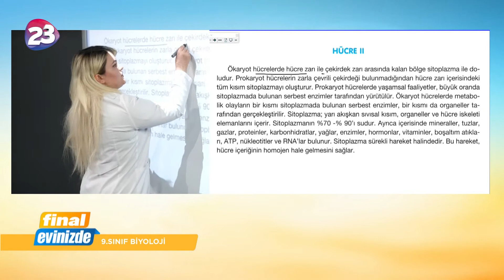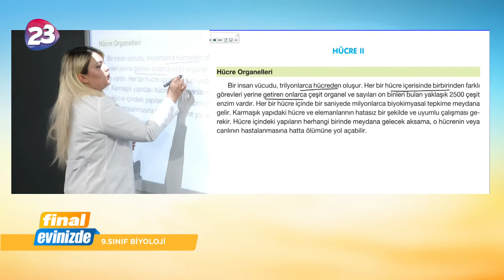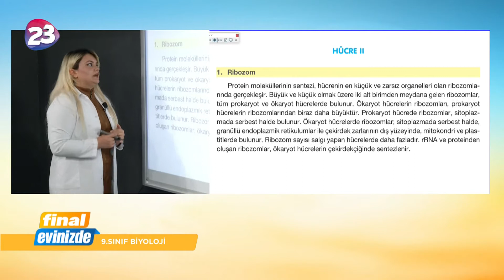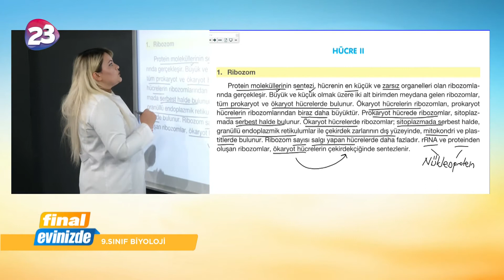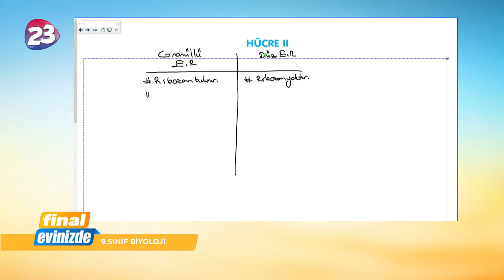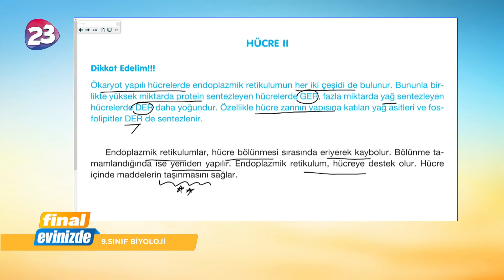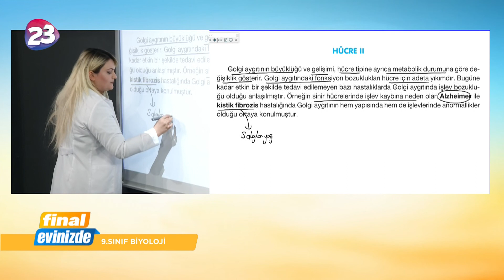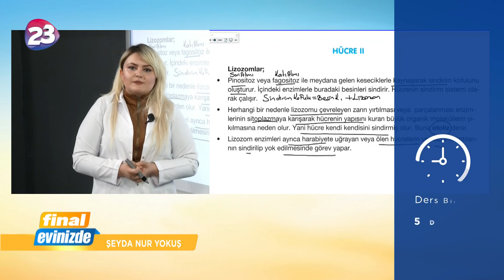9. Sınıf Biyoloji Dersi / 30 Nisan 2020 Perşembe / Final Yayınları